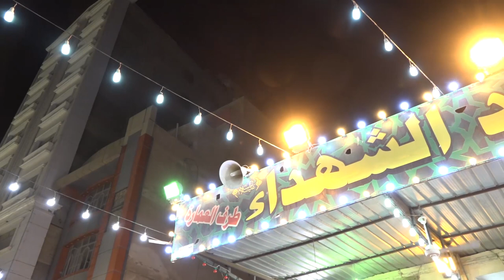تقرير - كربلاء بعيون الشباب - النجف الاشرف - محرم 1443 هـ